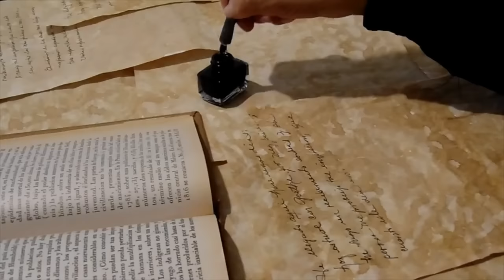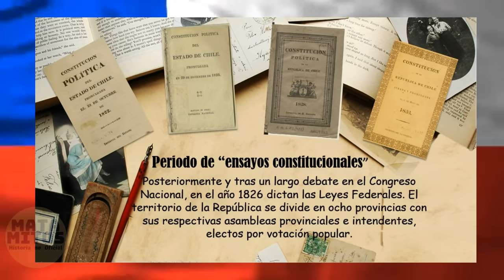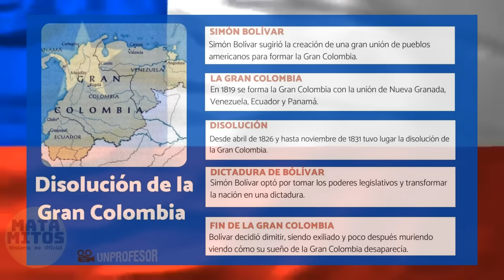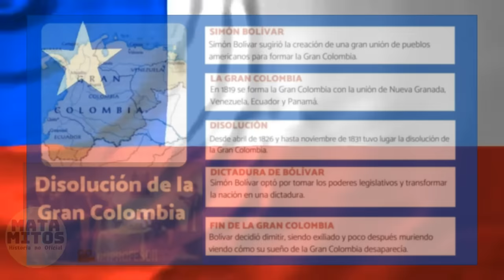BOLÍVAR y la anexión de Chiloé para el Perú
En esta ocasión te invito a descubrir como la isla de Chiloé, estuvo a punto de ser Peruana mediante la intervención de Simón Bolívar.